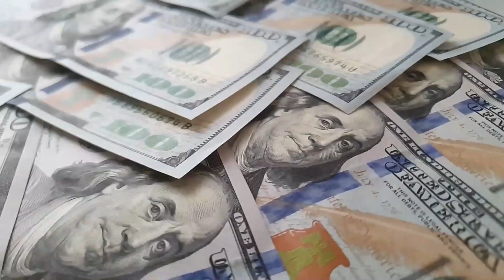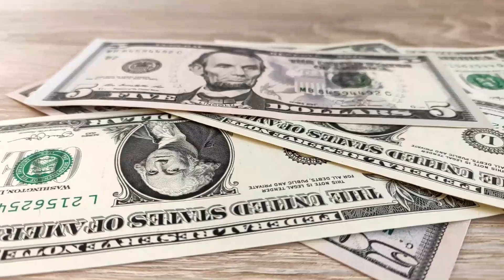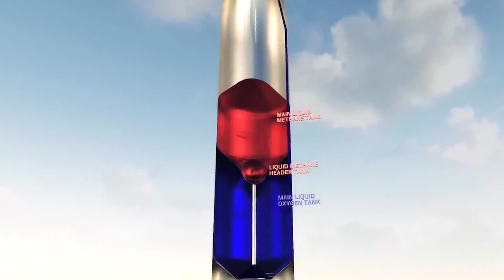SpaceX's SHOCKING NEW Starship Launch Update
SpaceX is Finally Ready to Send Starship Super Heavy to Orbit After Incredible Updates

Inspired by SpaceX is finally ready to send Starship Super Heavy to orbit after brilliant upgrades...

Inspired by FINALLY! SpaceX launching Starship to the orbit for the first time!

Inspired by GREAT NEWS! SpaceX Is FINALLY Sending Super Heavy To Orbit This Week! $1bn Project

Inspired by IT HAPPENED! SpaceX Is FINALLY Launching Super Heavy To Orbit This Week!

Inspired by IT HAPPENED! SpaceX Is FINALLY Launching Super Heavy To Orbit In November 2022!